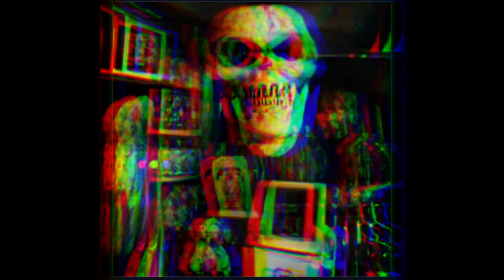Museum der Erinnerungen Spießroutenlauf Teil 3/7 creepypasta grusel horror geschichte deutsch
Dieser Kanal ist für euch Leute, die gerne Horror Geschichte hören Horror Creepypast- Paranormal Geschichten ich wünsche euch viel spaß und hoffe euch gefällt es, lasst mir gerne ein Abo da wird kurz Geschichten und auch längere Geschichten geben, wünsche euch viel spaß und lasst mir gerne Kommentare da. Es gibt Zwei - Drei mal in der Woche Neue Geschichten.🍿🍿🍿🍿

Zum Selber nach Lesen Immer auf den neusten stand sein und die neusten Videos nicht verpassen dann komm in die WhatsApp Gruppe und teile mit deinen Freunden die gerne Creepypasta hören